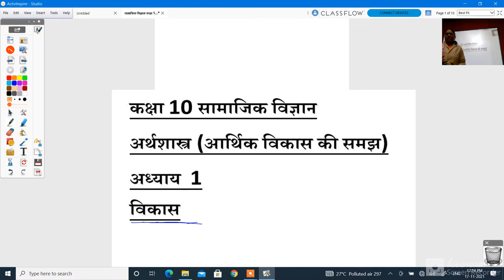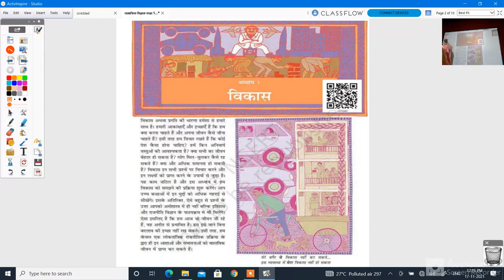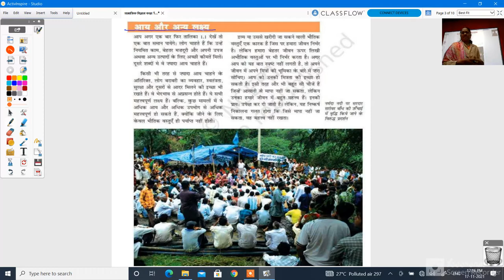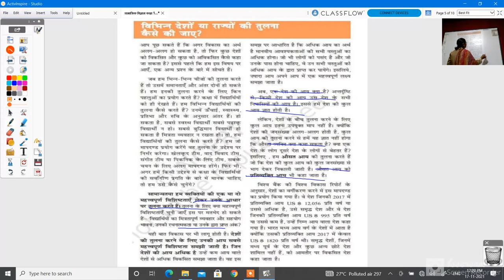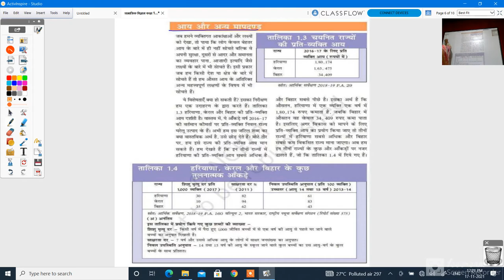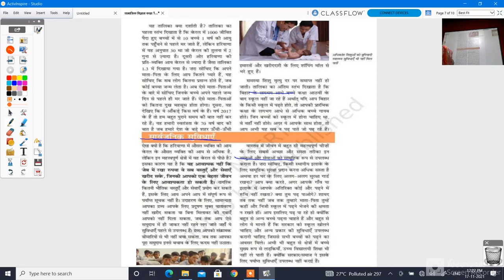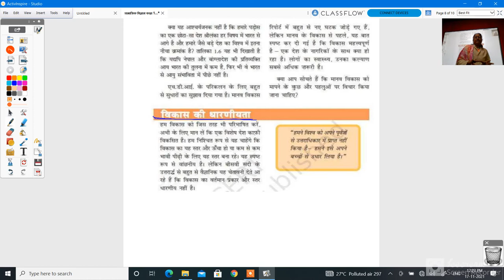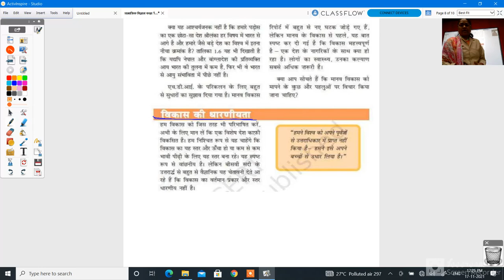कक्षा 10 सामाजिक विज्ञान आर्थिक विकास की समझ